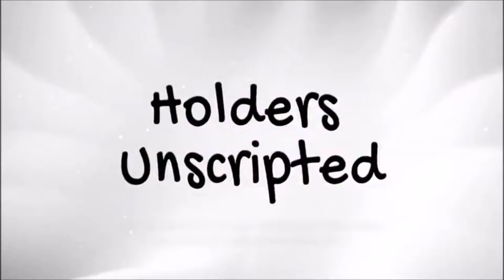REST IN PEACE #183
Tashy: love_tashyy

Jay: barjaydos